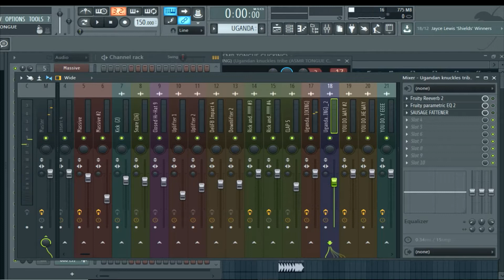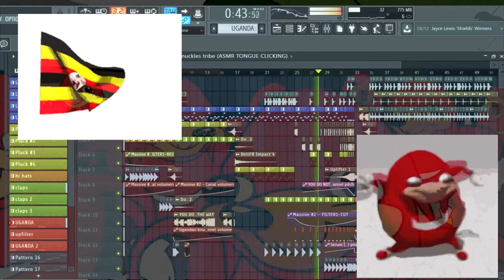When you remix Uganda Knuckles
🔥 TRACK BY ZEYDER 🔥

🎥 Video used